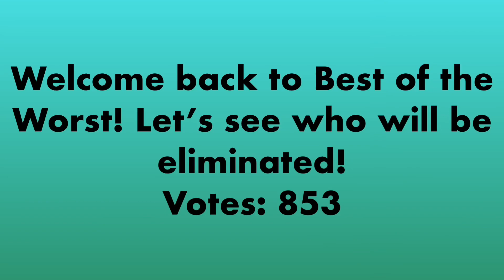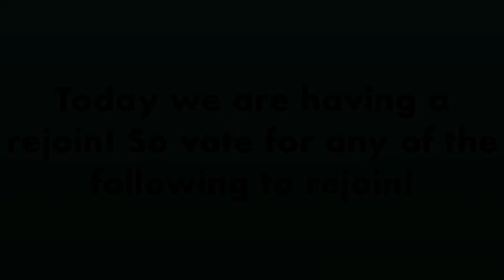Best Of The Worst Part 11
Vote for someone to rejoin! The one with the most votes will get to return!